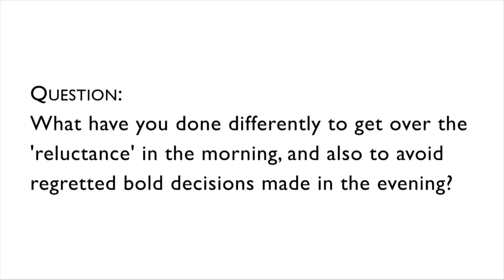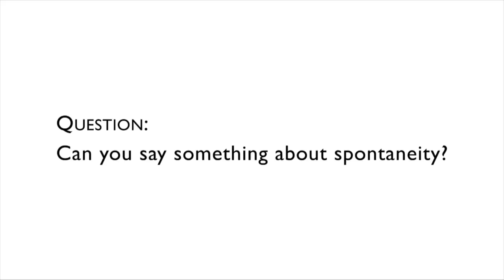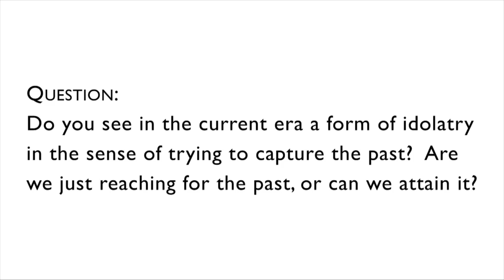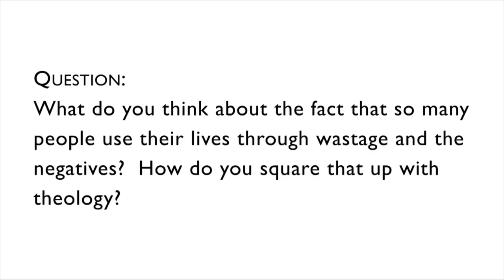Crossing: Reclaiming the Landscape of Our Lives - Mark Barrett OSB speaks at St Paul's Forum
Crossing has been described as a modern spiritual classic. In it, Mark Barrett, a Benedictine monk at Worth Abbey, opens up the life of a 21st century monk in the hope that 'the reader would find that we monastics -- so often the shadowy medieval figures of media-gothic -- are in reality fellow-seekers, apprentices training among the tools of a spiritual workshop'. He explores the spiritual journey made each day in the cycle of the ancient monastic offices, from Vigils before dawn, when he hopes 'to want to want to pray', to the night office of Compline, 'a time for remembering the reality of death, lest we forget to live in the first place'. More than ten years on from its first publication -- years that were punctuated by unexpected fame for the monks of Worth Abbey through the television series The Monastery -- he will reflect on the response to the book, the series, and the continuing search for prayer inside and outside the monastery.